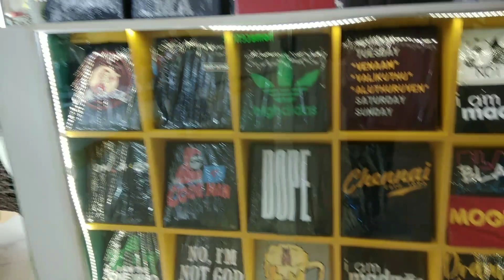Индия Ченай Последний день работы Возвращаюсь в ГОА Еду в Бангалор Декабрь 2020. Сегодня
Отработал последний день. Возвращаюсь в ГОА.